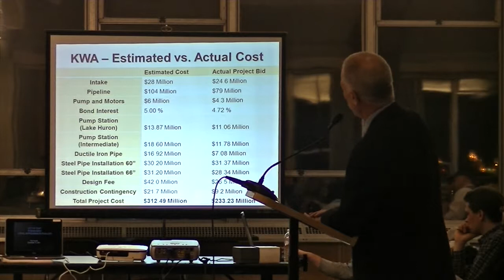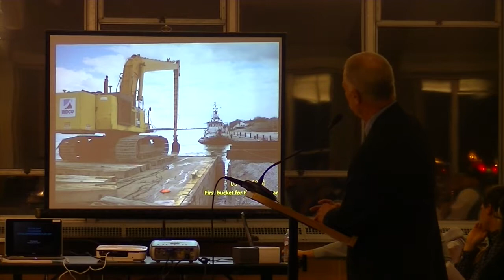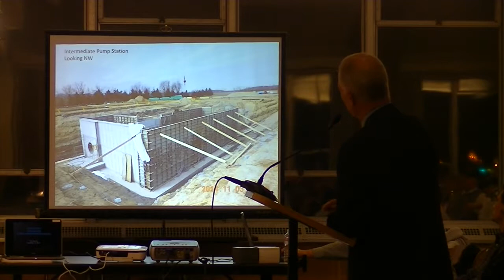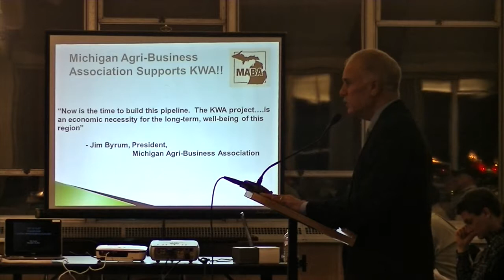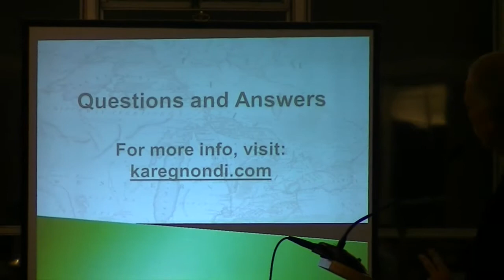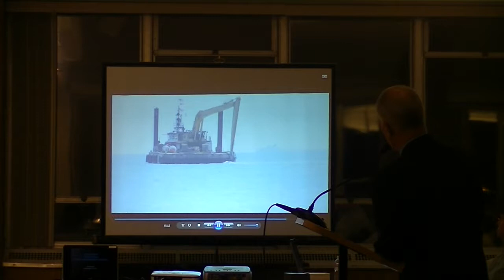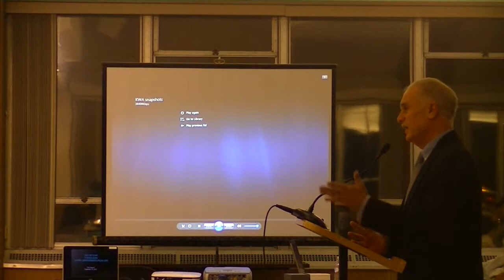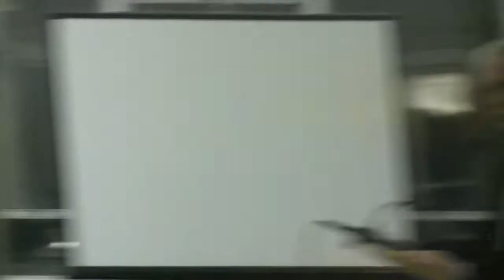Flint Council Karigandi Presentation 121514